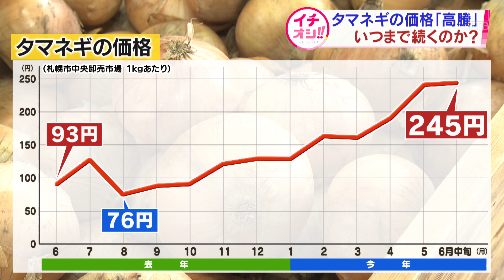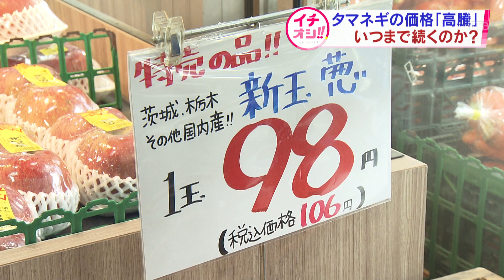いつまで続くタマネギ高騰 道東のひょう被害の影響は？